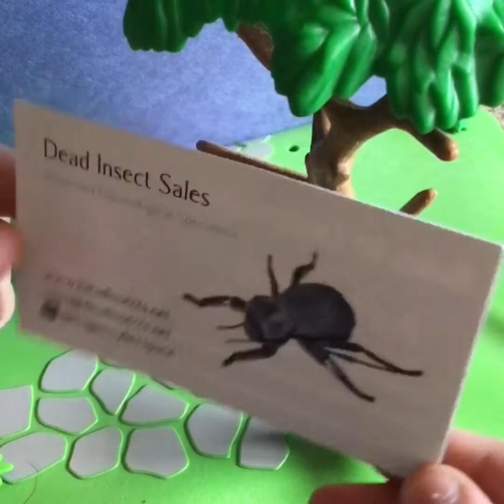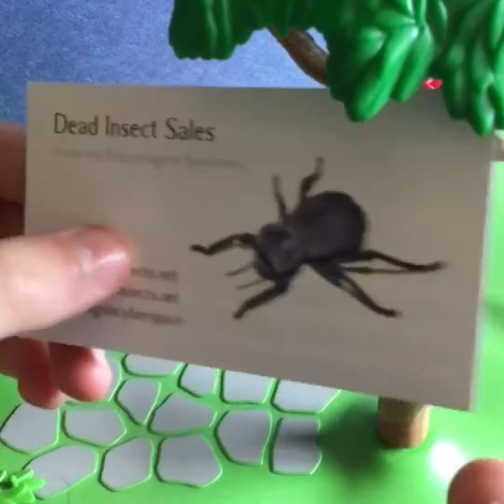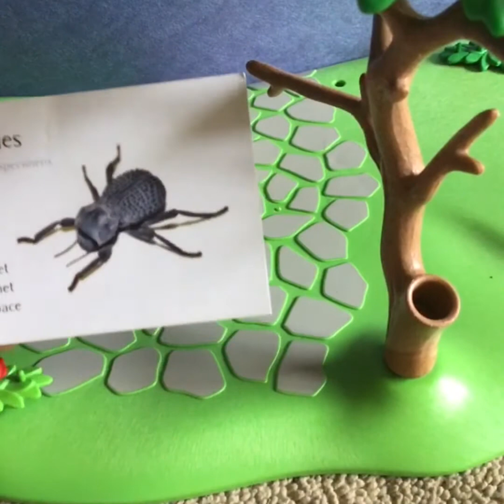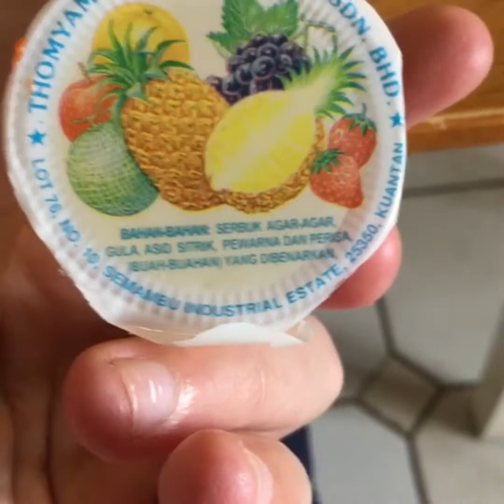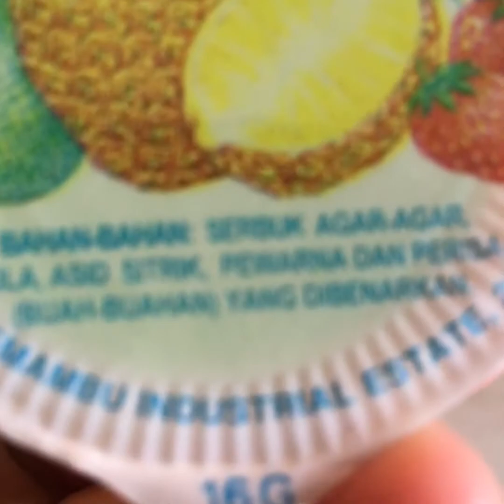Meet my new early birthday present![It is Alive)🐛🐞🦗🦂🦟🐌🐜🕷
I got a new pet for my early birthday!